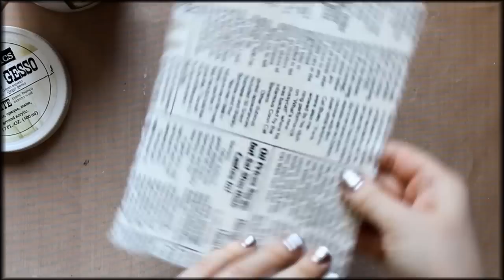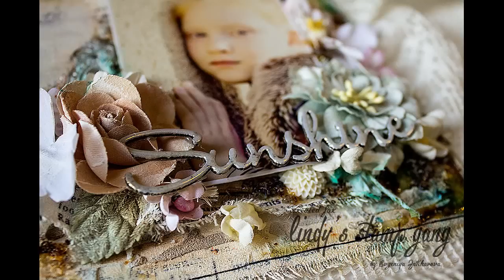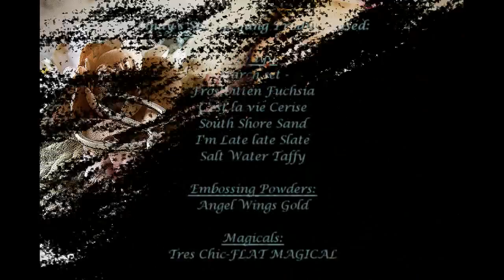Canvas Video Tutorial by Evgeniya Zakharova